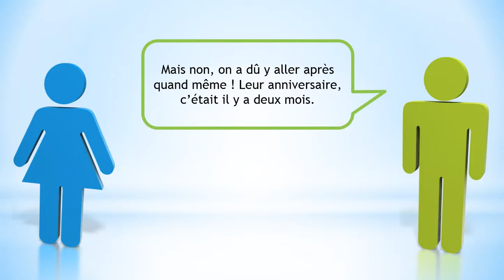Francouzsky lekce = Dialogue # Et si on allait au restaurant